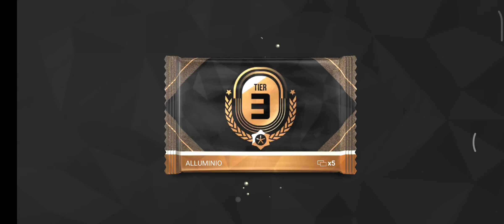Top Drivers 43 Eventi Lotus Evija trovata 1 Rarissima